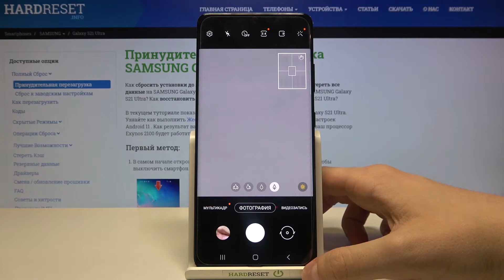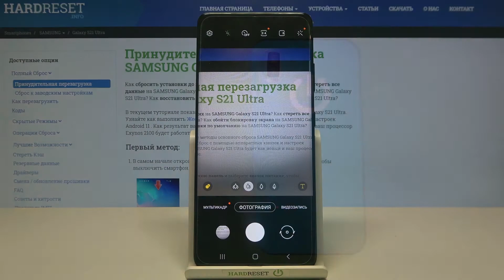Таймер камеры на SAMSUNG Galaxy S21 Ultra / Как сделать фото с задержкой на SAMSUNG S21 Ultra?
Больше информации о всех устройствах вы сможете найти на нашем сайте в виде текстового руководства
Если вы хотите сделать удалённое фото на SAMSUNG Galaxy S21 Ultra, то вам стоит использовать таймер камеры. Вы можете не знать как использовать таймер камеры на SAMSUNG Galaxy S21 Ultra, поэтому мы приготовили для вас это видео. В нём мы покажем и расскажем вам как сделать фото с задержкой на SAMSUNG Galaxy S21 Ultra всего за несколько простых шагов.

Как включить таймер камеры на SAMSUNG Galaxy S21 Ultra? Как на SAMSUNG Galaxy S21 Ultra сделать фото с задержкой? Как сделать удалённый снимок на SAMSUNG Galaxy S21 Ultra?